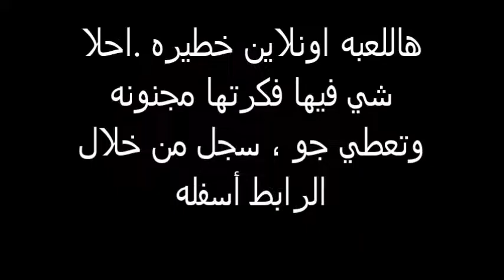أهديها لأصدقائك وشوف ردة فعلهم !ههههههههه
ليش لاـ التمساح ـقناة صاحي ـ قناة السعودية ـ مسلسلات خليجية ـ عامر ناصر محسن ـ الرياض جدة ـ محمد نور إبراهيم صالح - فلة سعودية - هياط - مهايطي - ياسر القحطاني